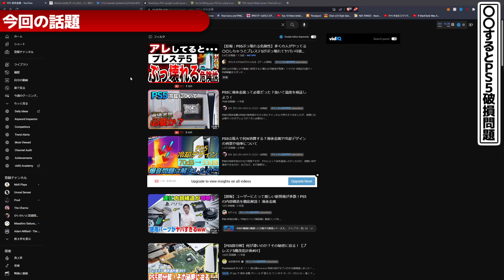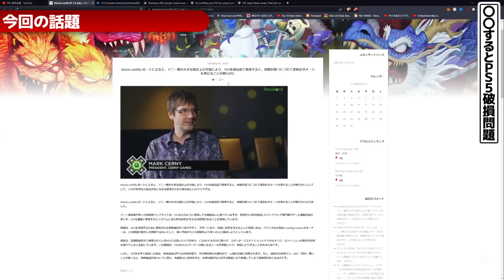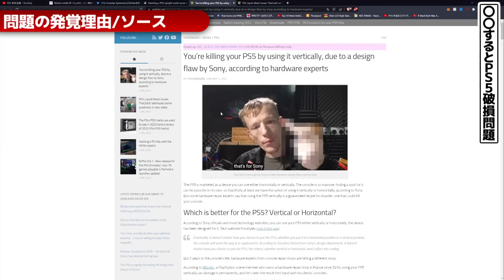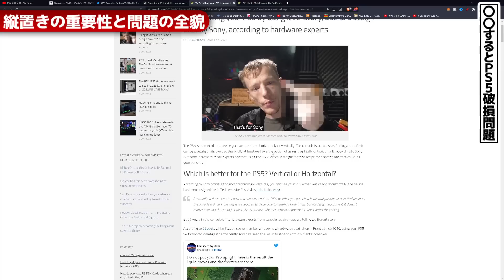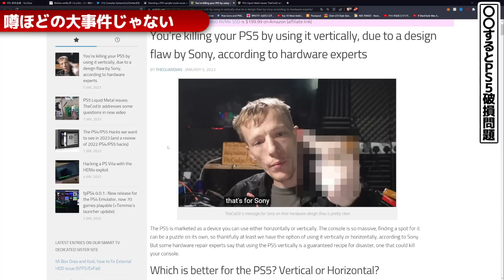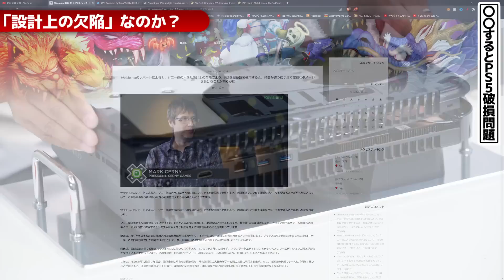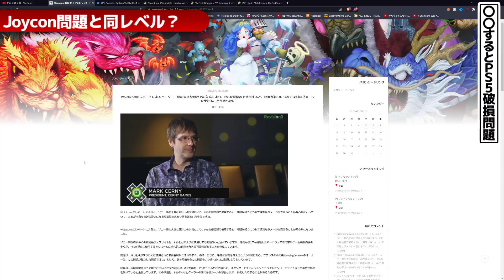【大問題？】「〇〇するとPS5が破損する」というのは本当？情報まとめました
大問題になるかもしれない、と言いつつも冷静に状況を見ていくともっと別の背景が見えてきます。